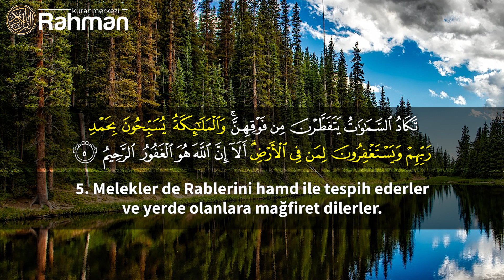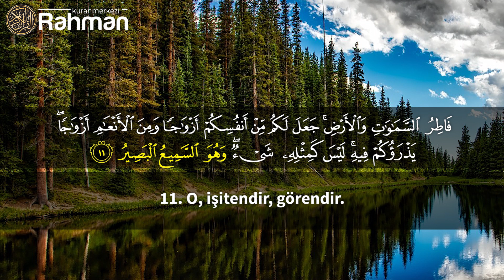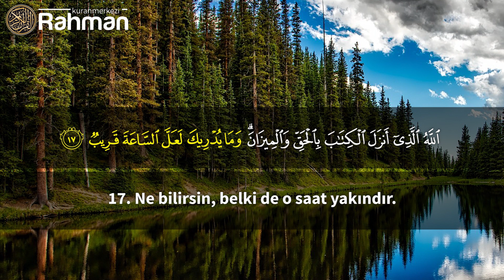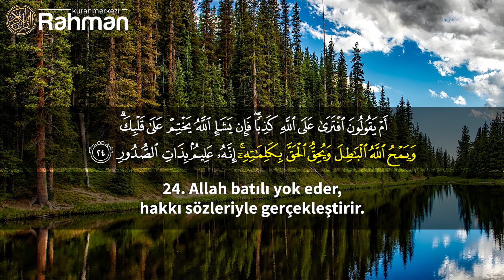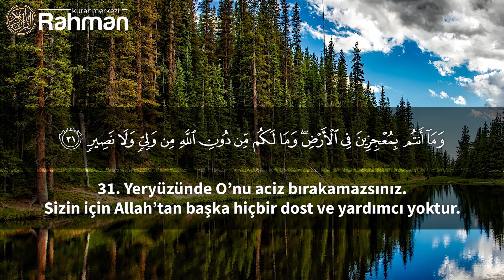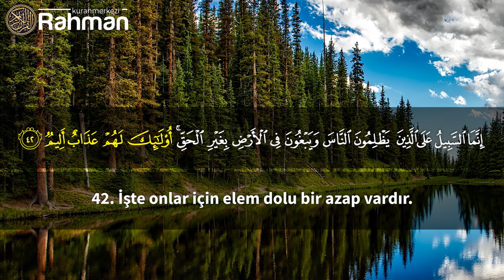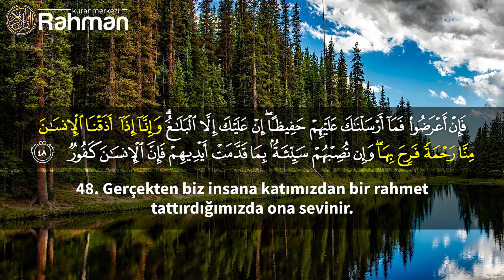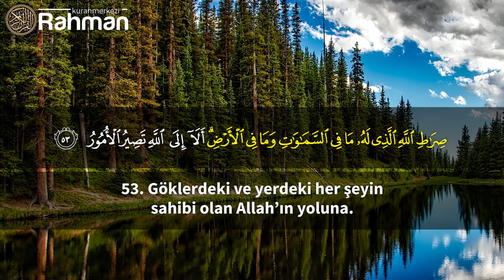Şura Suresi - Salah Bukhatir صلاح بوخاطر سُورَةُ الشّورى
Salah Bukhatir'in seslendirdiği Şura Suresi'ni dinleyebilir, Türkçe altyazı ve Arapça metniyle takip edebilirsiniz.

HATIRLATMA;